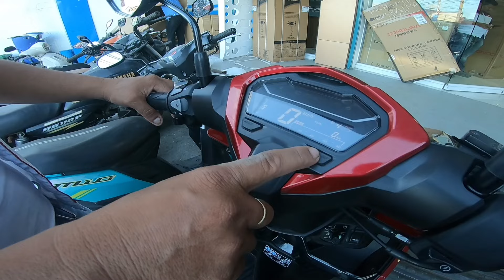Kumoha ako ng bagong motor | Honda Click 125i V3 | Jhunie MotoVlog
Honda Click 125i V3.😎
Pearl Crimson Red ❣️